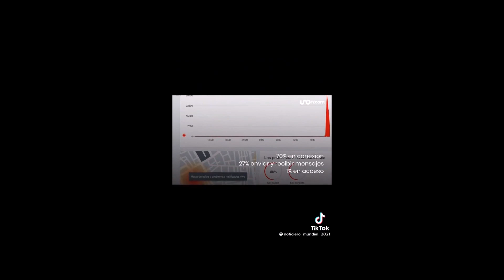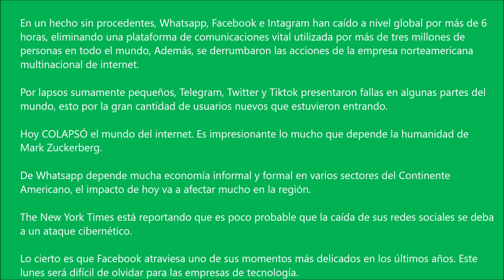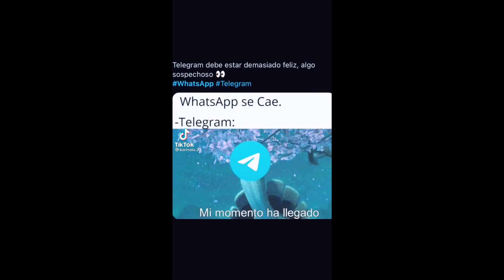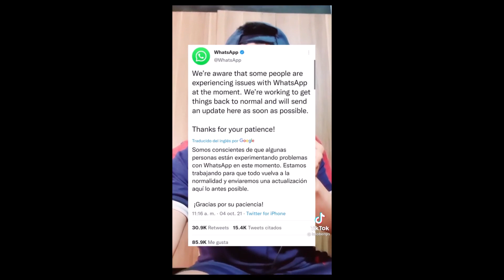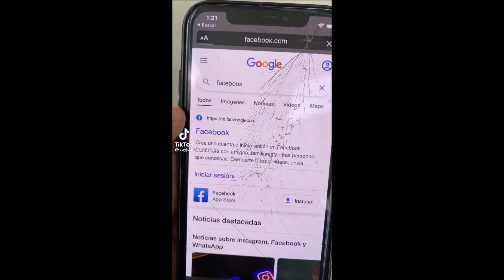LA CAÍDA DE LAS REDES SOCIALES.